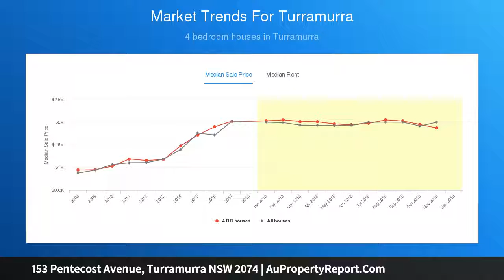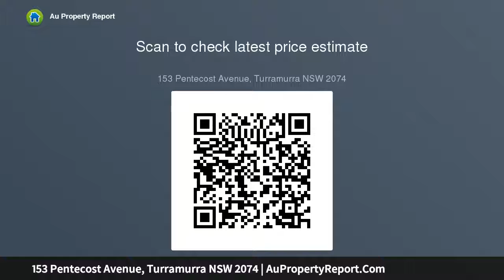153 Pentecost Avenue, Turramurra NSW 2074 | AuPropertyReport.Com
153 Pentecost Avenue, Turramurra NSW 2074
Property Type: house
Bedrooms: 5
Bathrooms: 5
Car Space: 2
Stylish east-side entertainer in prime location